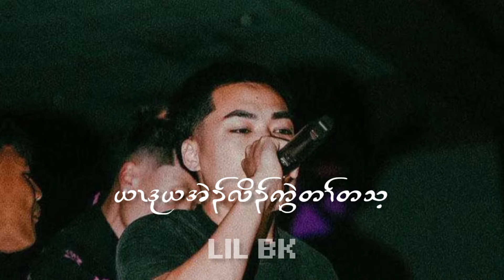Lil BK "PawLawEhDoh" Audio/Lyric. Pro@yngflam